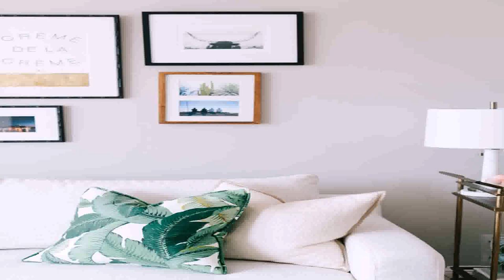Loft Style Apartment San Francisco (see description)